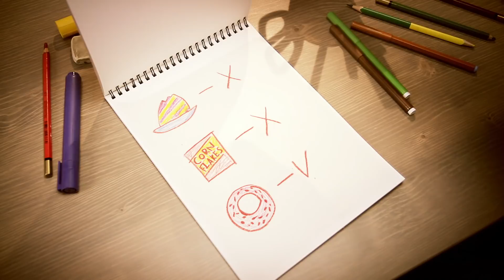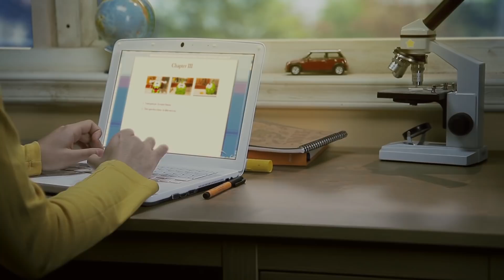Om Nom Stories | Om Nom's Birthday Bash | Funny Cartoons For Kids | Kids Shows Club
Enjoy Best of Om Nom Stories and more funny cartoon for children only on Kids Shows Club!
Yay! It's Om Nom's birthday bash today! There are so many balloons, a cake and candles! Om Nom has invited all his friends to celebrate, but it looks like they don't know how to party…

➤ About the show:
Om Nom Stories is a long-running kids comedy series featuring Om Nom - cute little monster whose curiosity often leads to funny situations.
➤ About the channel:
Kids Shows Club is an amazing cartoon channel for your kids to watch and have a great time.